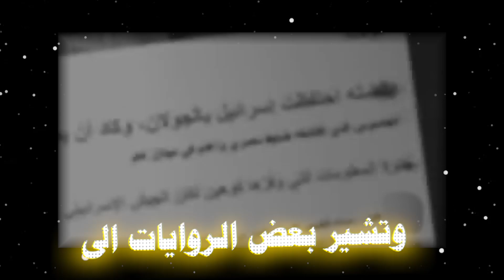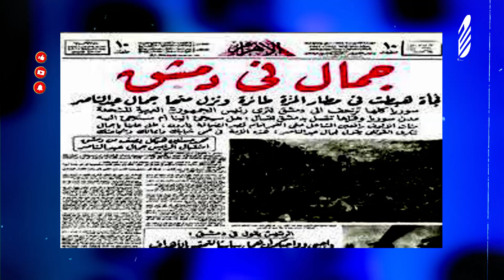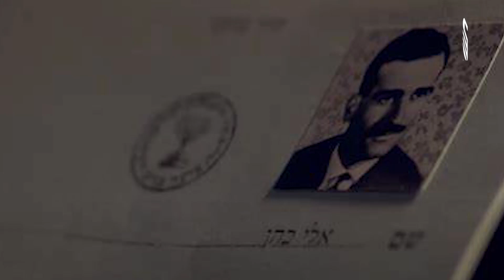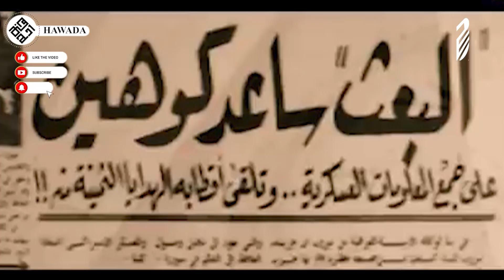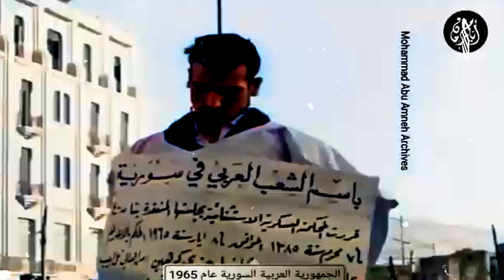فضح الجاسوس الإسرائيلي ايلي كوهين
الجاسوس الاسرائيلي ايلي كوهين الي استطاع ان يخترق نظام الامن السوري ومرافقه العسكرية وفي هذا الفيديو، سنتحدث عن الجاسوس إيلي كوهين وقصته المثيرة. تعرف على حكاية هذا الجاسوس المشهور وما قام به خلال حياته المليئة بالإثارة. ايلي_كوهين جاسوس س